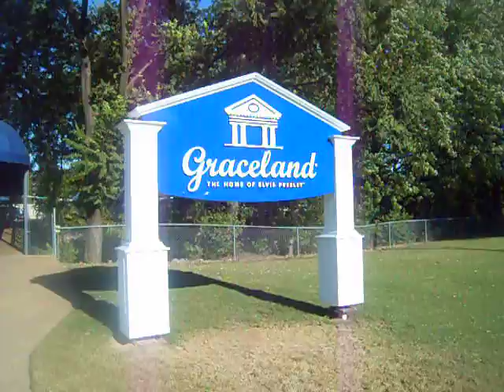Born to Ride U.S.A. Graceland.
The home of the King